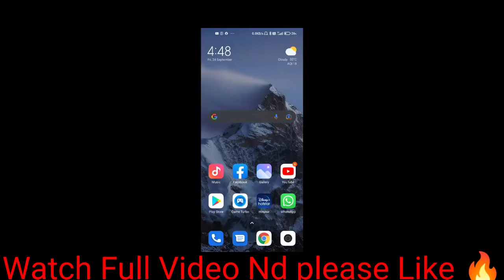Must Watch!! 😣Every BGMI Players Problem is This 💔💔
HELLO EVERYONE
I M NIRAJ
welcome to my new gaming channel
R4C Lord Gaming .
_______________   i m trying to entertain  by my game play videos .